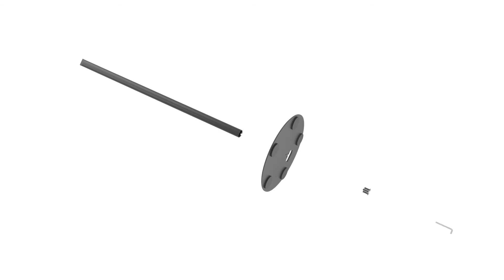Prokord Floor Stand SL for Sonos One and Sonos Play1 Black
Floor stand for Sonos one, Sonos one sl and Sonos play 1